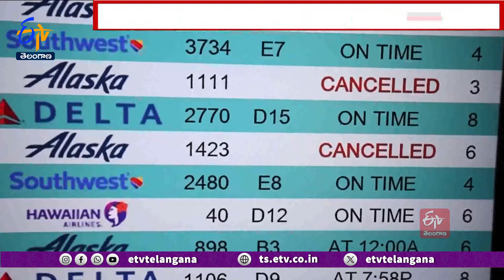Grounding Of 737 Max 9 Jets After Panel Blowout | Another Black Eye For Boeing | Still More Problems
అమెరికాలో 16 వేల అడుగుల ఎత్తులో విమానం తలుపు ఊడిన ఘటనకు సంబంధించి బోయింగ్  737 మ్యాక్స్  9  విమానాల్లో తనిఖీలు ముమ్మరంగా సాగుతున్నాయి. మరికొన్ని విమానాల్లో బోల్ట్ లు వదులుగా ఉండటాన్ని రెండు విమానయాన సంస్థలు గుర్తించడం ప్రమాద ఘంటికలు మోగిస్తున్నాయి. ఈ తరహా విమానాలపై ఆందోళనలను మరింత పెంచాయి